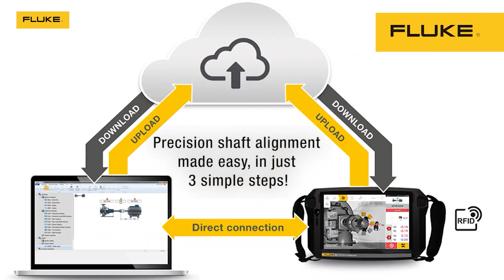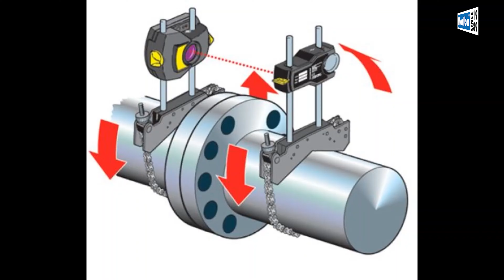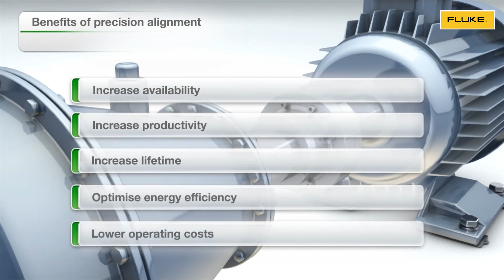Fluke 831 Laser Shaft Alignment Tool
Product overview: Fluke 831 Laser Shaft Alignment Tool
Precision laser alignment made easy
The rugged Fluke 831 has an intuitive guided user interface that enables quick and complete shaft alignment without advanced training or complicated programs. And while it’s easy to use, laser alignment with the Fluke 831 is powerful enough for the skilled technician. You can cover more of your machines with all the functionality needed on the plant floor, from thermal growth to user defined tolerances and more.

Reduce costs by avoiding downtime
Misalignment causes at least half of all damage to rotating machinery, studies show. Instead of fixing the problem, teams often just treat the symptoms of misalignment and replace bearings, couplings, and seals because they think alignment takes too long.

Contrary to expectations, laser alignment can be fast and easy. So, every machine that is repaired and overhauled should be aligned – not just a few. Teams that embrace laser alignment can save thousands of dollars per year by avoiding downtime and energy waste and reducing the number of bearings and seals they have to replace.